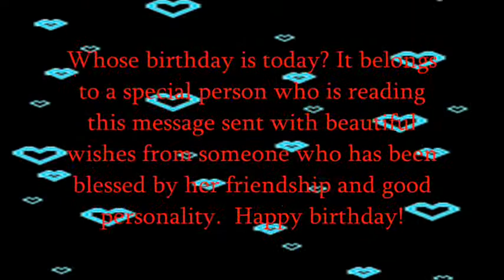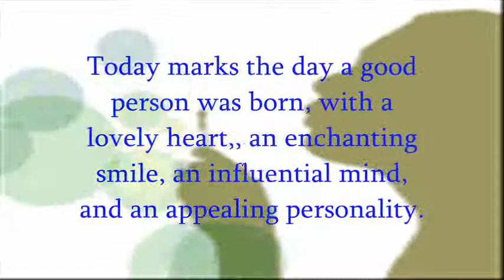HAPPY birthday by :julie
happy birthday te mil :)